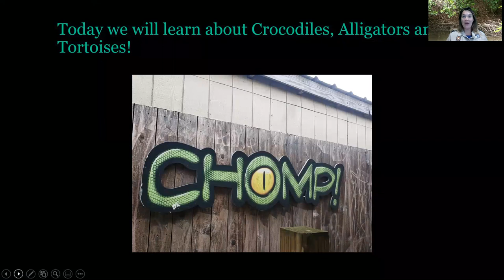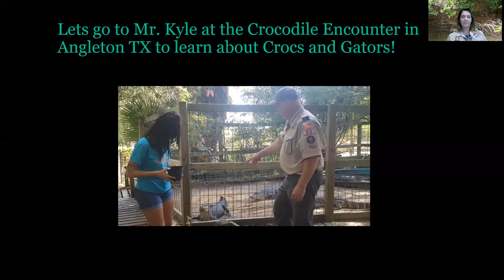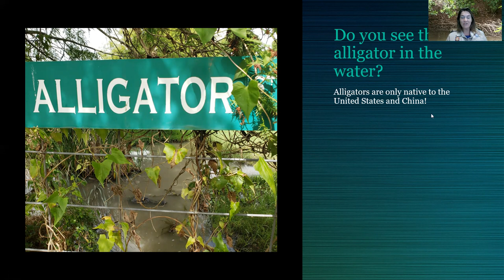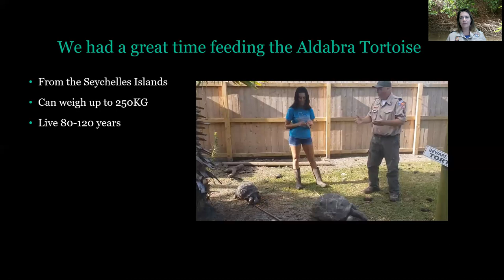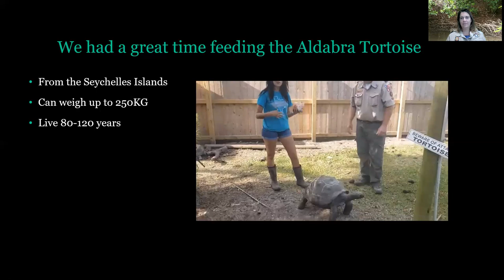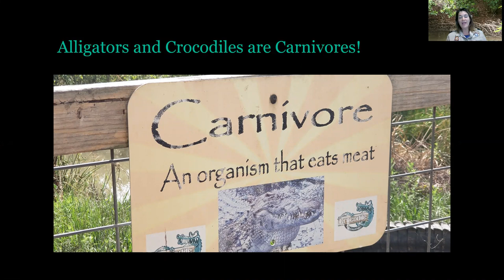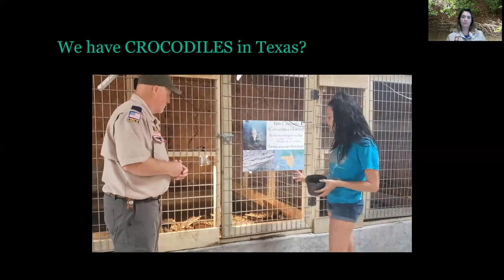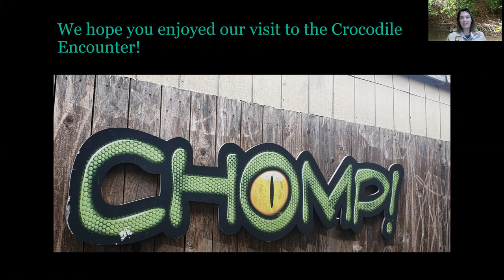Fur Feathers Ferns #2 1